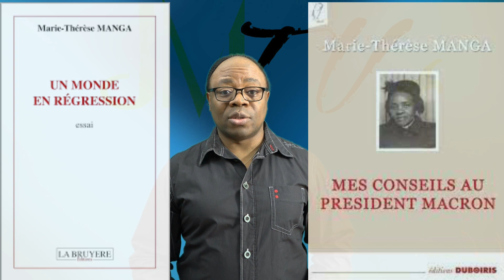Nécrologie: Marie Thérèse MANGA N'est Plus.